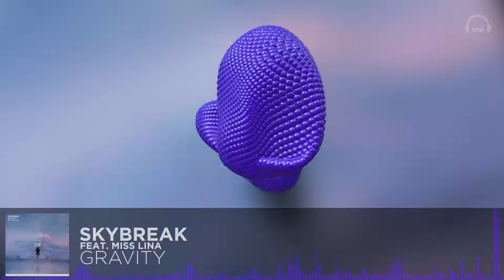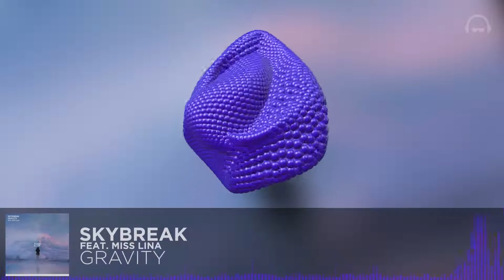Drumstep | Skybreak feat. Miss Lina - Gravity